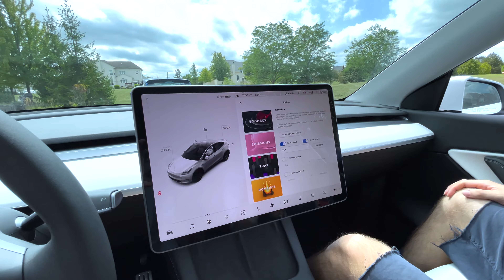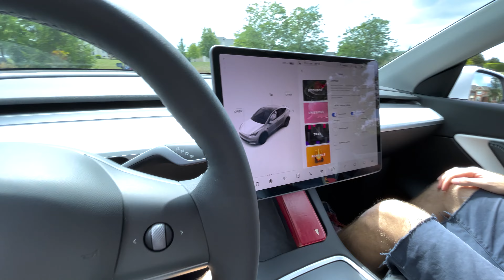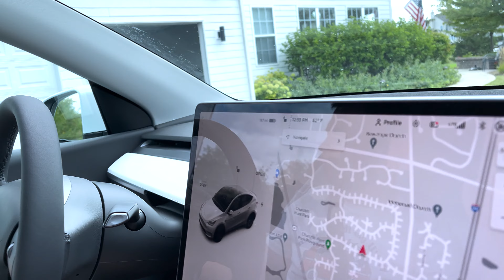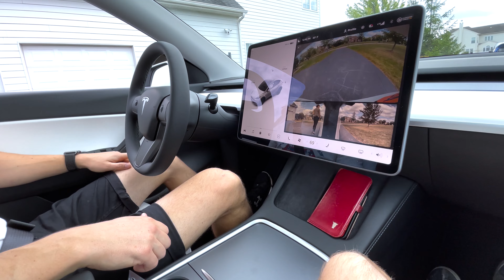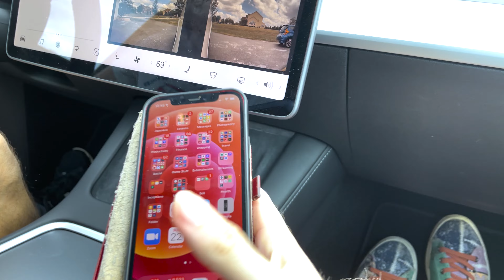TestLa | Episode 3 | ̶o̶u̶t̶t̶a̶k̶e̶s̶ ...Life with Kids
A glimpse at the challenges presented by being outnumbered, whilst maintaining some semblance of sanity.